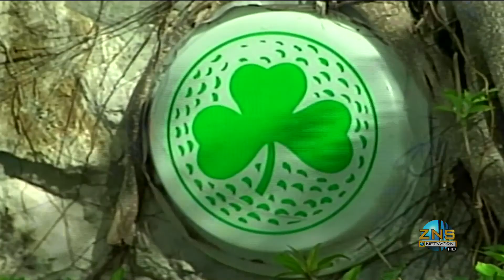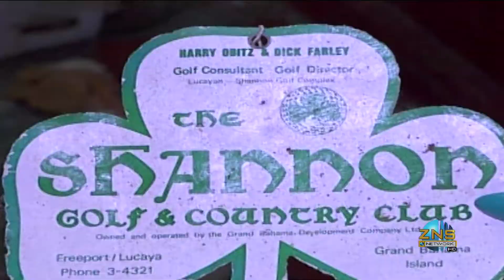Freeport News - Wed. Dec. 3rd 2014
A working committee has been formed to transform the old  Shannon Clubhouse property into the "The Museum of Grand Bahama".